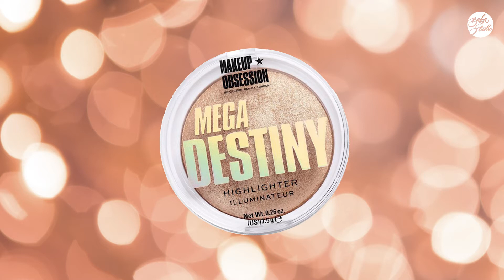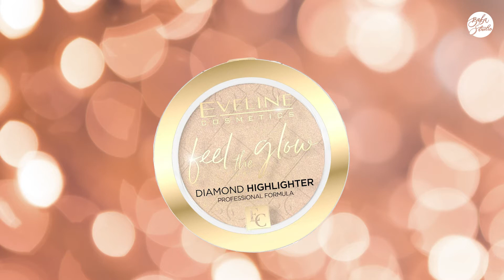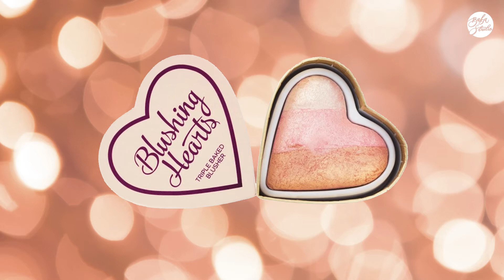NAJLEPSZE ROZŚWIETLACZE od 10 do 30zł - EVERLINE, GOLDEN ROSE,WIBO, BELL, ANABELLE MINERALS, MIYA,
Witamy w Baba Studio
Sylwester już za chwilę a ty nie wiesz jaki rozświetlacz podkreśli twoją urodę i sprawi że będziesz wyglądać promiennie i świeżo ? Śpieszmy na ratunek z naszymi tanioszkami, które kupisz w Hebe, Rossmanie czy Biedronce. Pamiętaj nie musisz wydawać duży kasy aby fajnie wyglądać;) Mamy dla ciebie propozycje od 10 do 30zł.

Zapraszamy!
Team Baba studio
Video by Aga Sikora

Propozycje Kasi:
1. Makeup Osession Mega Destiny
2. Eveline Feel The Glow nr 01
3. MUA Makeup Akademy Shimmer Highlighter Golden Afterglow, Iridescent Gold
4. I ❤️ makeup Blushing heart peachy pink kisses
5. Pierre Rene Professional
Shine Me
6. Płynne Wibo Chrome Drobs nr 01, 02

Propozycje Meggi:
1.Wibo  Diamonds Skin
2. Anabelle Minerals Powder
3.Bell Wow Illumi Set Powder
4.Golden Rose Nude Look
5.Bell Eye Bright powder odcien 01,02
6. Miya My starlighter rozświetlacze w kremie